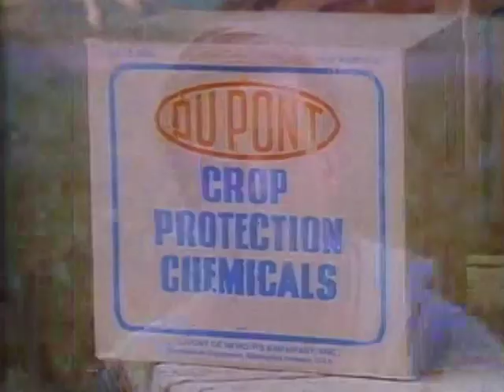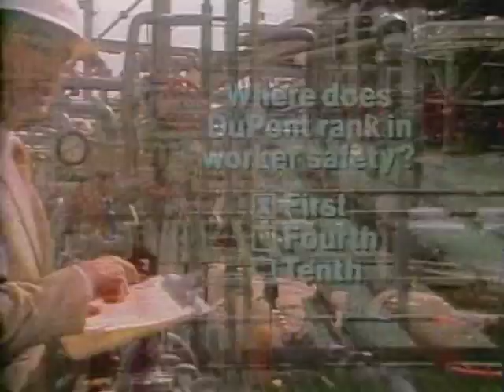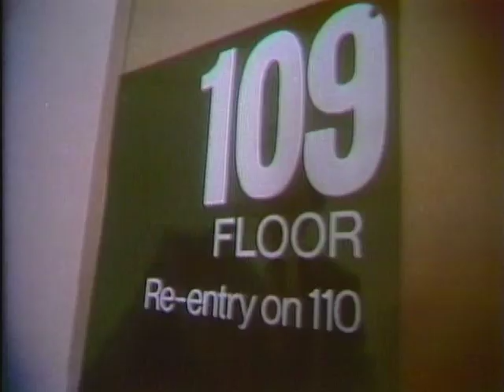70's Commercials Vol. 72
These commercials aired on September 16th, 1979

1. This is another one of those volumes that features a bunch of repetitive ads from the same three sponsors, so consider this a warning to those expecting something normal)
2. Texaco
3. DuPont
4. Coca Cola (With "Mean" Joe Greene)
5. DuPont
6. Coca Cola
7. Texaco
9. Coca Cola
10. Texaco
11. DuPont
12. Texaco
13. DuPont
14. DuPont
15. Coca Cola
16. Texaco (The 55 MPH speed limit he's talking about was a national speed limit imposed by the Federal Government in 1974 after the 1973 oil embargo increased the price of oil by over 300%.  It's primary goal was to reduce overall oil consumption but it was also deemed a safety initiative to reduce road fatalities as well.  In 1987 a law was passed permitting individual states to raise the speed limit on rural interstate highways to 65 MPH and in 1995 the national speed limit was eliminated entirely)
17. DuPont
18. Coca Cola (With Mike Lookinland aka Bobby Brady from "The Brady Bunch")
19. Texaco